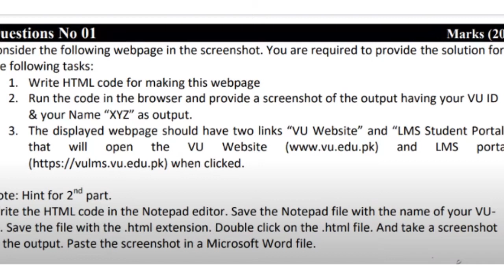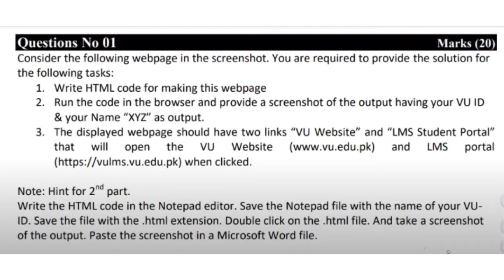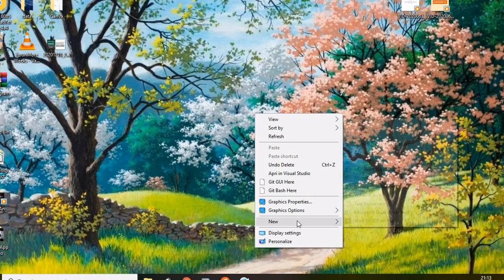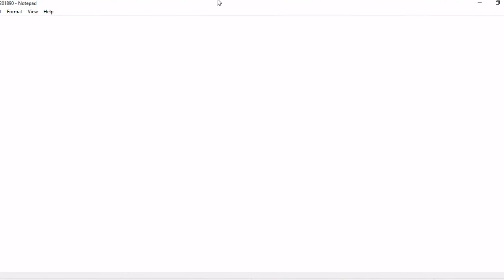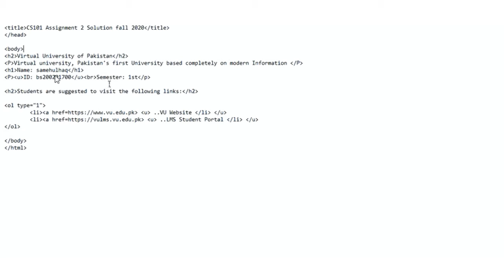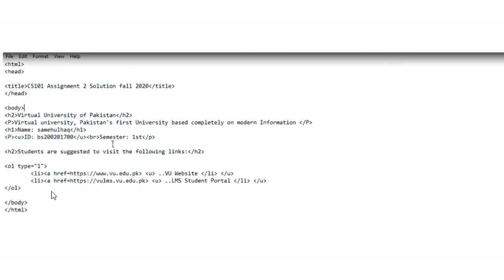CS101 Assignment#2 Solution 2020 | CS101 Solved Assignment 2 Fall 2020